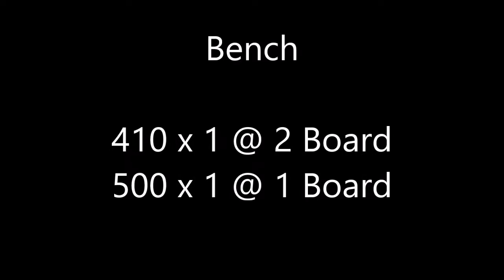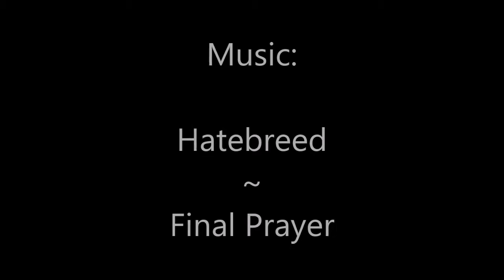Kyle D Bench 7/5/19